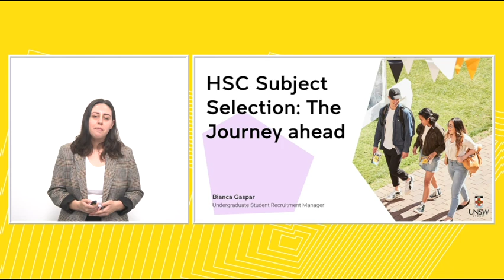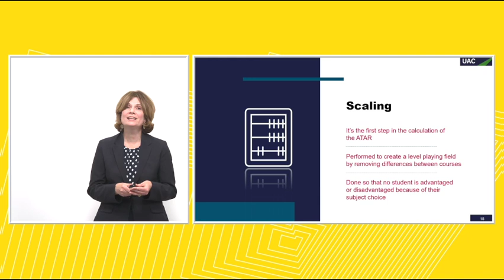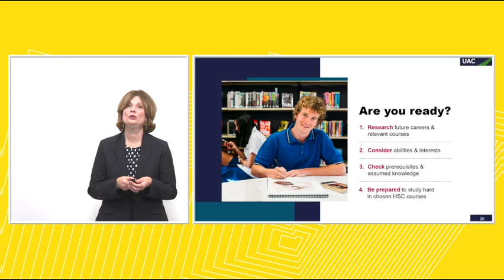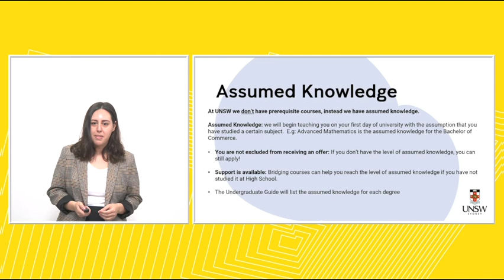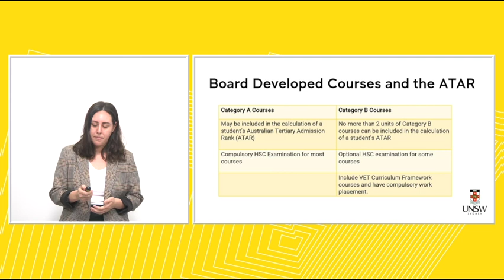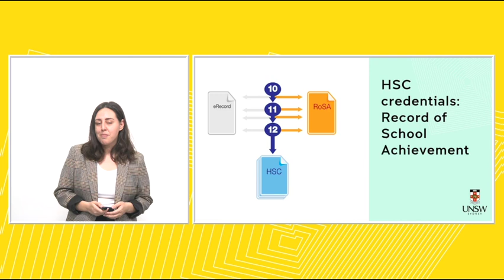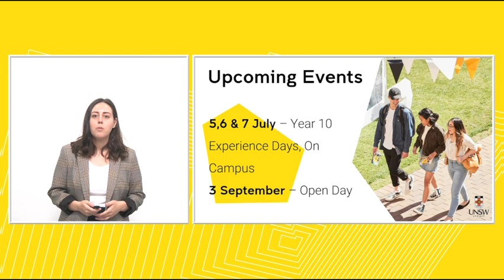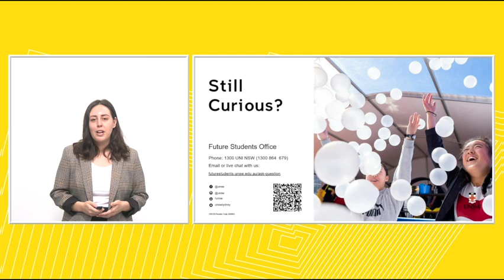UNSW Year 10 HSC Subject Selection and Information Evening 2022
Get advice and information that’s specially tailored for Year 10 students, that will help you navigate the HSC subject selection process, explain how UNSW applications work, and give you an insight into transitioning into university life so that you can get a head start on planning your future.

|| Navigating HSC subject selection ||

We know that sorting out your subject selection for the HSC can be tricky. We’ll help you by providing information straight from the NSW Education Standards Authority (NESA), the Universities Admissions Centre (UAC) and from our faculties and staff.